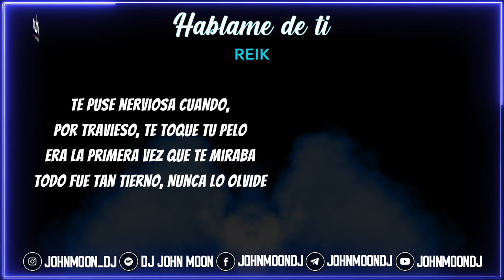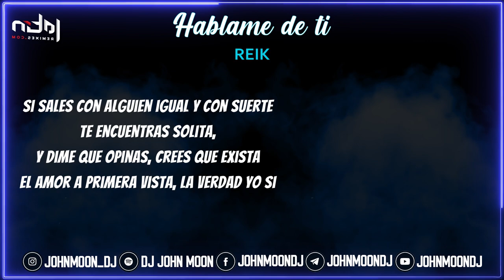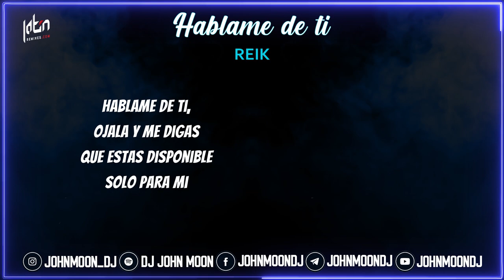HABLAME DE TI 🎶 Reik 🎶 Bachata Remix DJ John Moon (2020)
🎶 Si queres este remix en alta calidad podes adquirirlo en el sitio # 1 de Remixes Latinos.

🎶 Para comunicarte / contrataciones a través de mi correo electrónico.